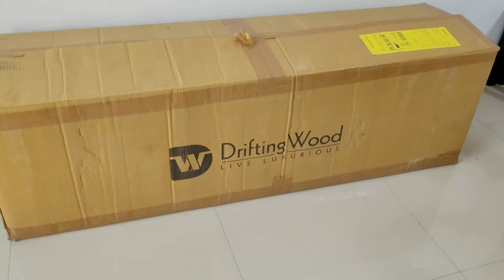Solid Wood TV Stand - Samsung 55-Inch TV (Fits up to 65-Inch)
IN (Seller: Drifting Wood)
US (similar)